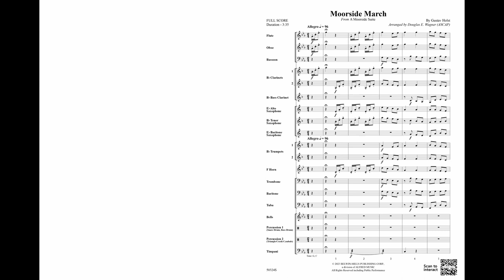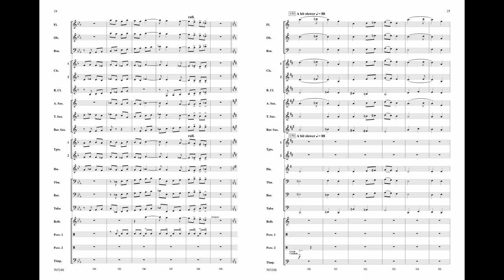Moorside March, arr. Douglas E. Wagner – Score & Sound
Moorside March
From A Moorside Suite
By Gustav Holst / arr. Douglas E. Wagner
Item: 00-50324
Series: Belwin Young Band
Grade 2
A Moorside Suite was written in 1928 as a test piece for the National Brass Band Festival championship competition held that year. The three-movement work includes a jaunty "Scherzo," a lovely "Nocturne," and the popular "March," which has enjoyed countless performances since its premiere. Douglas E. Wagner created this arrangement with younger players in mind. Though slightly abridged, the main themes and styles are present in a carefully-crafted performance piece accessible to concert bands at this level. This authentic arrangement still bears Holst's unmistakable musical signature. (3:35)